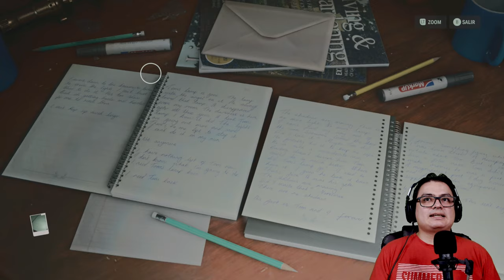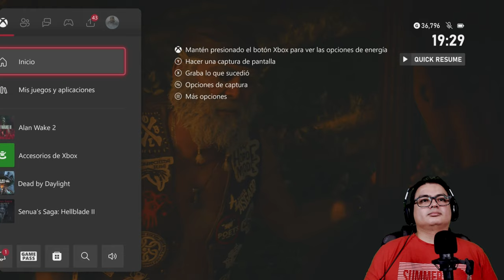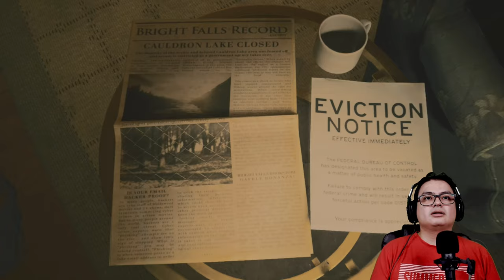ALAN WAKE 2 GUÍA NO GUÍA PT8 RUN COLECCIONABLES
Descripción: ¡Prepárate para adentrarte en un mundo envuelto en misterio y oscuridad con Alan Wake 2! Únete a nosotros en este emocionante directo mientras exploramos una trama llena de suspenso, aventura y giros inesperados. Embárcate en una nueva odisea con el escritor Alan Wake en su búsqueda de respuestas en un entorno aterrador y cautivador. Descubre los secretos ocultos entre las sombras y desentraña los enigmas que desafían la realidad. Experimenta una narrativa envolvente, una jugabilidad dinámica y un ambiente fascinante que te mantendrá al borde de tu asiento. ¡No te pierdas esta oportunidad de sumergirte en un mundo de misterio y suspenso con Alan Wake 2! 🌑✨

En esta oportunidad disfrutaremos del tercer episodio del videojuego llamado Old Gods, centrándonos en coger todos los coleccionables necesarios para trofeos dentro de la historia y los necesarios dentro del juego para mejoras de personaje, ya que en lo que respecta a las palabras de poder, sólo se requiere una para conseguir el logro.

CAPÍTULOS:

00:00 OLD GODS
02:43 COFRE DE LA SECTA 13
04:09 CANCIÓN INFANTIL 11
07:14 FIAMBRERA (LONCHERA) 15
09:13 COFRE DE LA SECTA 14, CÓDIGO 177
10:35 FIAMBRERA (LONCHERA) 16
11:25 PROGRESO
12:47 MAPA DE LA RESIDENCIA VALHALA, FIAMBRERA 17 Y ANUNCIO KOSKELA 5
16:07 RESIDENCIA DE ANCIANOS VALHALA
31:24 MAPA DEL CENTRO DE SALUD
32:44 CENTRO DE SALUD
35:44 ENCONTRAR FUSIL DE CAZA, CÓDIGO PC 170823
39:28 PROGRESO
59:30 FUSIBLE 273
01:04:36 VUELTEO INNECESARIO
01:07:47 CONSEGUIR VINILO ANGER'S REMORSE
01:11:50 SUPERPOSICIÓN
01:18:35 CONSEGUIR CIZALLAS / PINZAS CORTACADENAS
01:19:51 PROGRESO CON BUGAZO SABROZÓN 😱😱😱
01:25:46 AHORA SI, PROGRESO 🤣🤣🤣
01:43:15 FIAMBRERA (LONCHERA) 18
01:44:34 COFRE DE LA SECTA 15
01:45:26 COFRE DE LA SECTA 16 ME OLVIDÉ LA CLAVE 🤣🤣🤣
01:52:08 COFRE DE LA SECTA 17
01:54:09 CANCIÓN INFANTIL 12
01:56:29 FIAMBRERA QUE COJIMOS AL PRINCIPIO EN DESVÍO
01:59:06 CANCIÓN INFANTIL 13
02:01:54 FIAMBRERA (LONCHERA) 19
02:03:08 FIAMBRERA (LONCHERA) 20
02:04:12 CANCIÓN INFANTIL 14
02:06:02 COFRE DE LA SECTA 18, CÓDIGO 697
02:08:10 COFRE DE LA SECTA 19
02:09:26 HACIA WATERY
02:11:10 CANCIÓN INFANTIL 15
02:14:44 MUERTE GRATUITA
02:19:40 COFRE DE LA SECTA 20, CÓDIGO 542
02:21:21 HACIA COULDRON LAKE
02:23:54 FIAMBRERA (LONCHERA) 21
02:27:09 CANCIÓN INFANTIL 16 Y ÚLTIMO MUÑECO (OJO)
02:30:45 COFRE DE LA SECTA 21
02:34:23 ÚLTIMA CANCIÓN INFANTIL (17)... AL FIN!!! OJO CON LA RECOMPENSA!
02:42:25 FIN DE CAPÍTULO